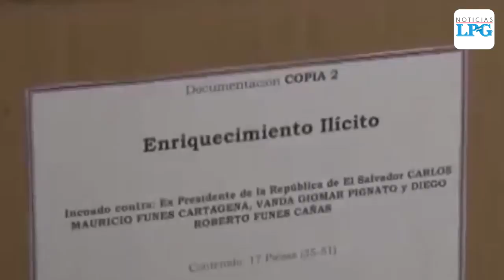"Tía Bubu" debe devolver más de $90 mil para bajar condena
El fiscal de la República, Raúl Melara, aseguró que si Regina Cañas, exesposa de Mauricio Funes, quiere someterse al proceso abreviado para recibir una pena menor por el delito de lavado de dinero, debe regresar al Estado más de 90 mil dolares que recibió en concepto de «préstamo» y cuyo dinero habría salido de Casa Presidencial.